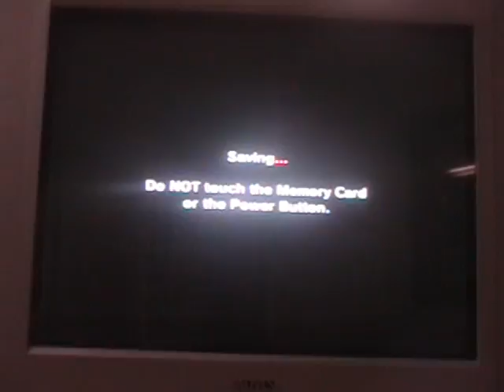let's play (zelda) majoras mask part 76 "Feebling skulls"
In this part we fight skulls! How awesome!